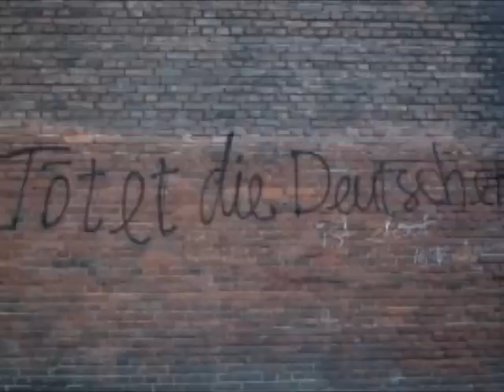Ausländergewalt - 7500 Tote